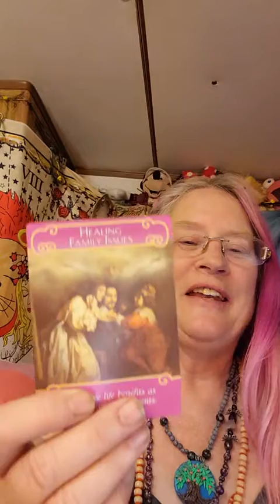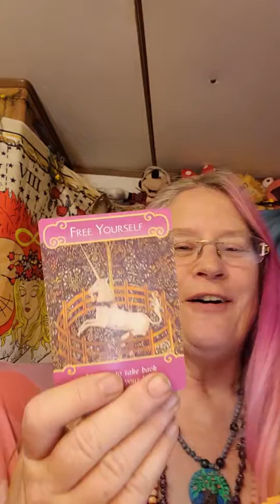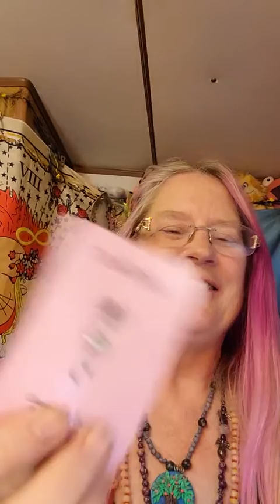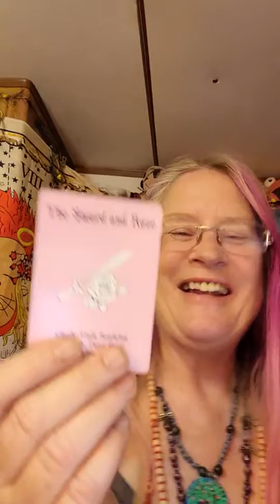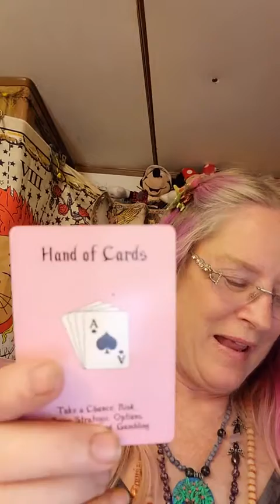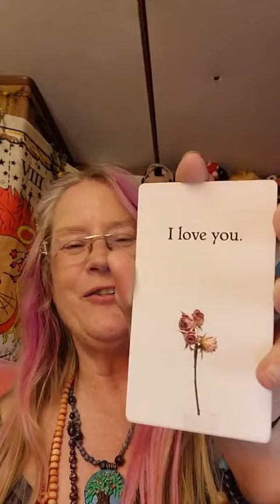Soulmate ~ Twinflame ~ connection ~ Live Long Partnership ~ Timeless Tarot by Cynthia Toet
Soulmate ~ Twinflame ~ connection ~ Will there be Wedding Bells?

High Vibes Only Tarot Readings

xoxo